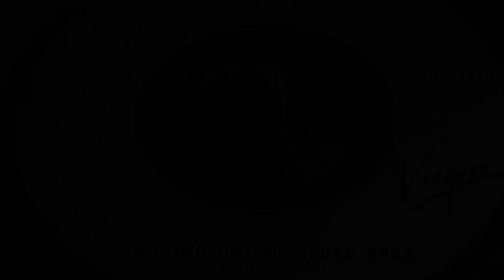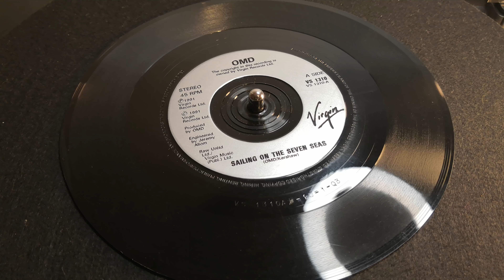Orchestral Manoeuvres in the Dark - Sailing On The Seven Seas (1991 7" Single)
Sailing on the Seven Seas" is a song by English electronic music band Orchestral Manoeuvres in the Dark (OMD), released as the first single from their eighth studio album, Sugar Tax, on 18 March 1991. Along with 1981's "Souvenir", it is the band's highest-charting UK hit to date, peaking at number three on the UK Singles Chart. It also charted at number three in Austria and Sweden, number five in Ireland and number nine in Germany. The single was the first to be released by OMD without co-founder Paul Humphreys, who had left to form his own band The Listening Pool.

The song pays homage to various rock groups. The Velvet Underground song "Sister Ray" is directly referenced (OMD had previously covered "I'm Waiting for the Man" as a B-side to 1980 single "Messages"), and the line "people try to drag us down" is similar in melody and lyrical content to the opening line of The Who's "My Generation".